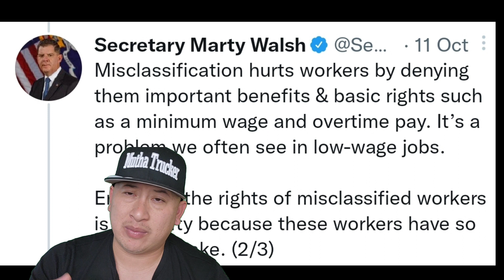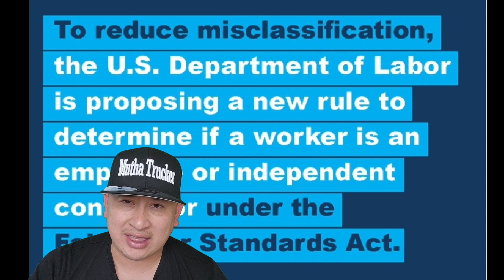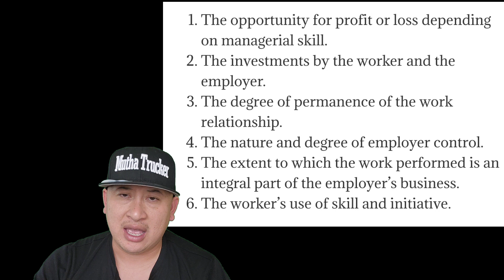Landstar/FedEx & Every Trucking Company With Lease Operators Destroyed With New Rule 😵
Government Rule For No More Independent Contractor Lease Operators In America Update